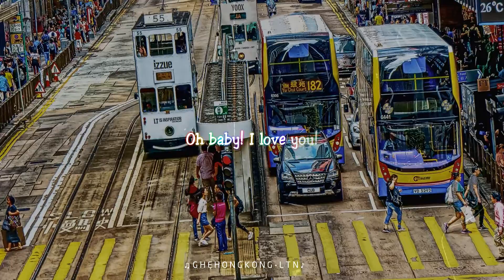♫ [Vietsub] Cảm Ơn Vì Đã Gặp Được Anh / 感激遇到你 - Huỳnh Tông Trạch ft Hồ Hạnh Nhi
'' Oh baby! I love you!
I love you everyday! ''
♪Singer: Huỳnh Tông Trạch (Bosco Wong) ft Hồ Hạnh Nhi (Myolie Wu)
♫Lời: Trần Thi Tuệ (陳詩慧)
♪Nhạc: Trần Thi Tuệ (陳詩慧)
♫Trans: Truong Huynh Hai Nghi
♪Subber + edit: Lâm Thể Ny
♫Effect: Aegisub Effect
 _Ghẹ HongKong_